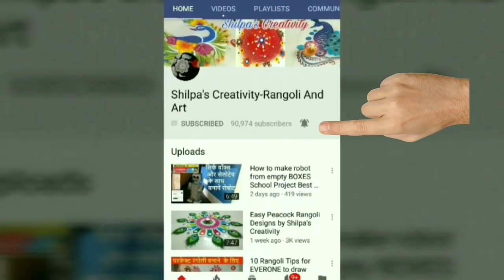Easy Navratri Rangoli Design by Shilpa's Creativity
Hello Friends, this video shows how to uSe Belan for making Rangoli Designs.

My channel has rangoli video tutorials for  various festivals like Diwali, Dashahara, Snakranti, Gudhi Padva rangoli,Navratri Ugadi, Ganesh puja, Durga Puja,Women’s day , & Rangoli Competitions during the Festival as well as simple,easy creative & innovative rangoli design

Rangoli Art is the traditional Indian art.The purpose of rangoli is decoration, and it is thought to bring good luck.  Rangoli designs can be simple geometric shapes, flower and petal shapes , The base material is usually dry or wet powdered rice or dry flour, to  colours can be added.Rangoli is also known as Aripana,Rangavali, Kolam , Muggu, Muggulu,Mandana,Chowkpurana , Alpana  Chowk pujan .You wil also find here videos on Rangoli design using Stencils, Rangoli design with dots, Rangoli with colours, Rangoli design with Flowers, Rangoli design using CD, Comb etc.

Shilpa’s Creativity
Creative Hands